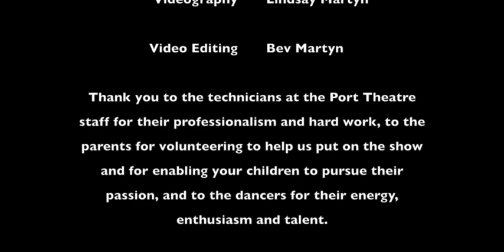Kirkwood Academy 100pm Year End Show Compilation 2016